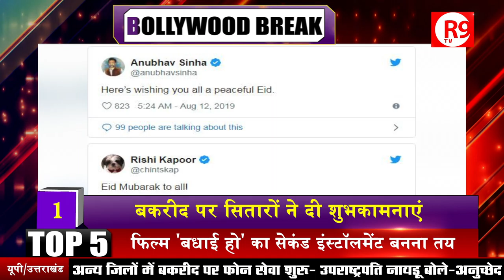Film ‘WAR’ Poster Out ! Watch Out Priyanka Hottest Look !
‘Coolie No.1’ poster out ! Film ‘WAR’ Poster Out !Priyanka latest look !! Bollywood latest update only on BOLLYWOOD BREAK !!